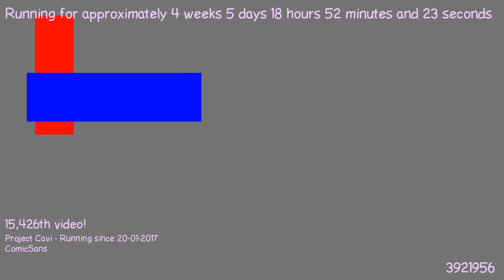1487869000 - Webdriver Cavi - O